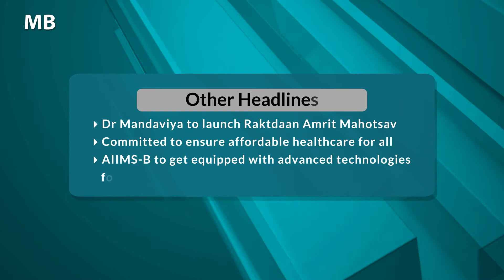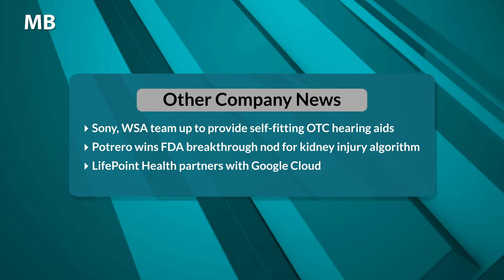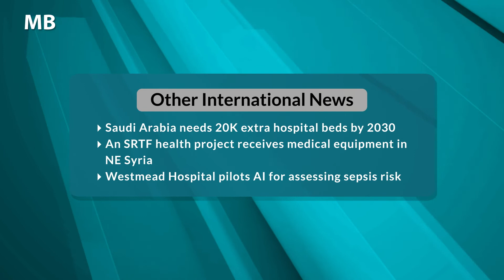MB Headlines September 15